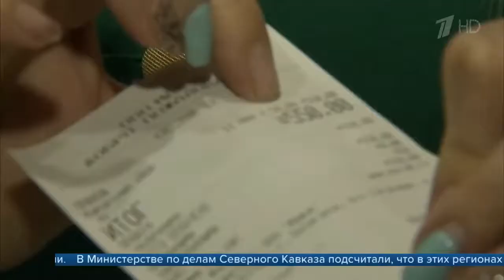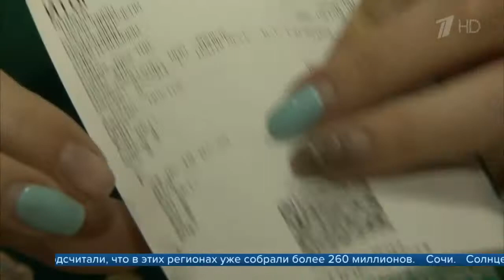На что уходит курортный сбор первые итоги эксперимента в трех регионах